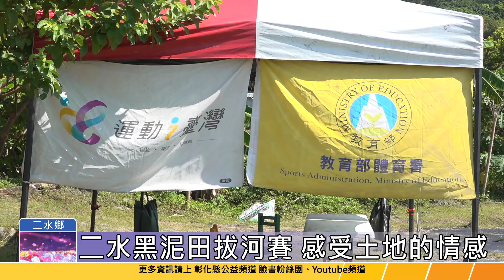113-08-24 113年運動i台灣2.0計畫 二水黑泥田拔河賽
113年度運動i台灣2.0計畫，24日在二水源泉社區拔河場舉辦「黑泥田拔河賽」，民眾在黑泥田中抓泥鰍以及拔河比賽，體驗踩在泥土的觸感，接受土地的情感。
黑泥田活動強調出「人」與「土地」之間緊密的關係，將過往農業回憶跟記憶，藉由寓教於樂方式展現出來，全家大小皆感染社區和諧氣氛、也發現農村有趣生活。